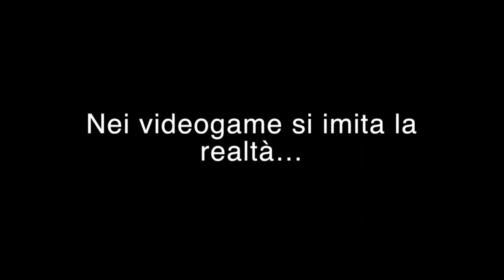3B IC Narcisi - I videogiochi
I ragazzi della 3B dell' IC Narcisi, all'interno del progetto Make the Difference di Associazione Mercurio, ci raccontano cosa ne pensano dei videogiochi.